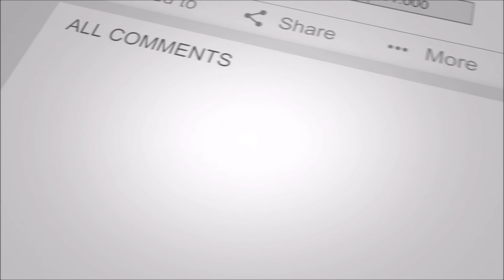ASFODELOS - Full Concert [8/10/2022 @8ball Thessaloniki Greece]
IndustryKills presents
ASFODELOS - Full Concert 8/10/2022 in Thessaloniki Greece @8ball’s Extreme Metal Symposium!